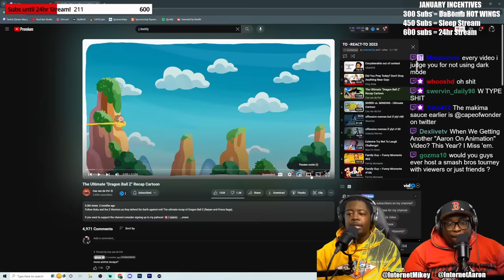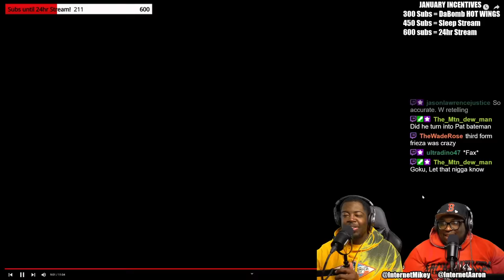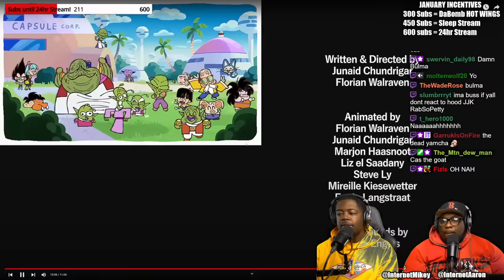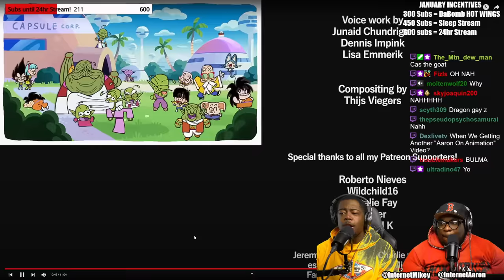We Downloaded the WRONG "Dragon Ball Z"...